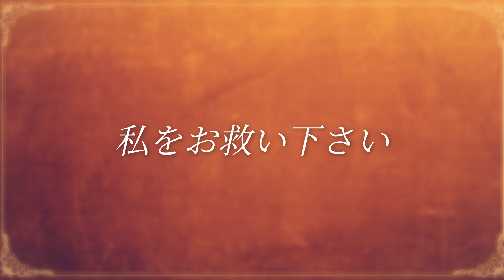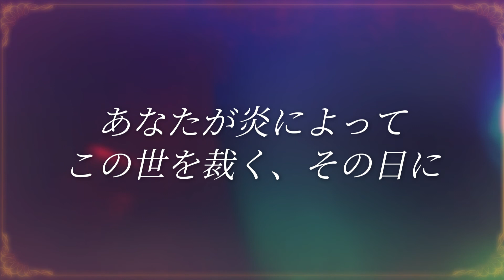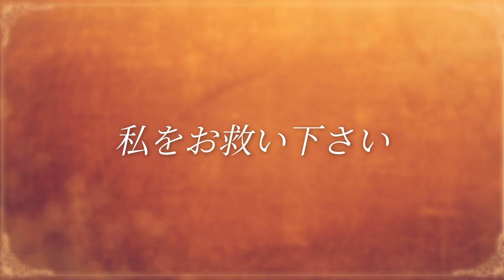【赦祷唱】ヴェルディ レクイエム Libera me リベラ・メ(part4)【歌詞訳付】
ミラノ・スカラ座管弦楽団演奏
ミラノ・スカラ座合唱団
アニヤ・ハルテロス歌唱
ダニエル・バレンボイム指揮

【歌詞訳】

主よ、私をお救い下さい永遠の死から
天地が揺らぐあの恐ろしい日に

あなたが炎によって
この世を裁く、その日に

【ヴェルディ レクイエム 豆知識】

ヴェルディが尊敬するイタリアの文豪アレッサンドロ・マンゾーニに捧げるために作曲したレクイエム。マンゾーニの一周忌である1874年5月22日、ミラノのサン・マルコ教会にて初披露された。

当時は、レクイエムにしては華やかすぎることから賛否両論あったが、今日では、モーツァルト、フォーレのレクイエムと並んで三大レクイエムのひとつに数えられている。